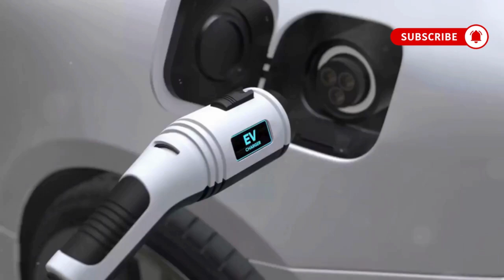Jamaica's Green Revolution: Powering the Future with Renewable Energy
Join us as we explore Jamaica’s bold journey toward a sustainable future! In this video, we dive into the country's ambitious goal to achieve 50% renewable energy by 2030. From wind turbines at Wigton Wind Farm to solar farms across the island, we showcase Jamaica's commitment to clean energy. Discover the local stories, international partnerships, and environmental strategies that make Jamaica a leader in renewable energy in the Caribbean. This inspiring movement promises not only a healthier environment but also economic growth, job opportunities, and energy independence. Let’s see how Jamaica is paving the way for a greener future!